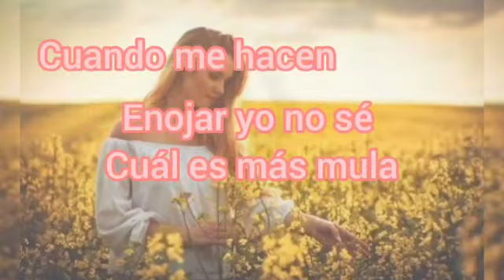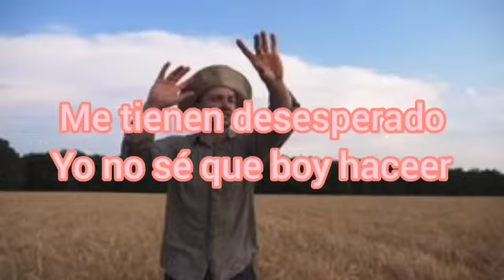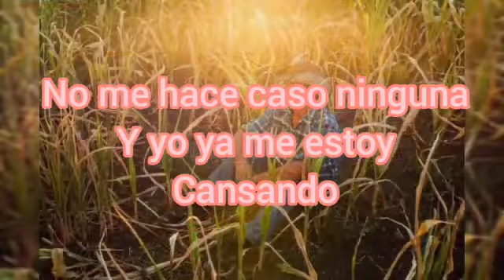Mis dos mulas Autora Margarita Marquéz Marquéz